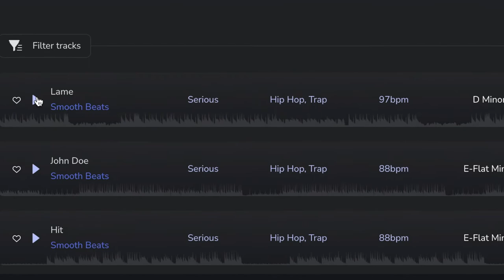Training to BEAT JESSER 1v1 - Day 3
Help me get Jessers attention tag me in all his posts on youtube and instagram and tag him in all of my posts if you want to see this 1v1!!!